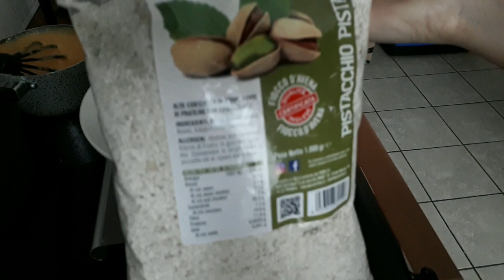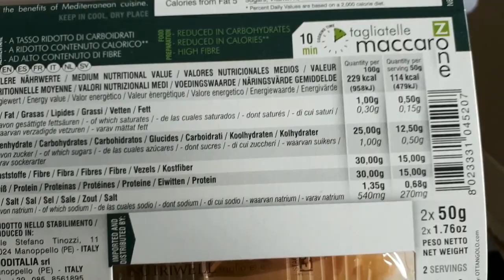Cosa mangio #24|| sto diventando come tutte le altre?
Grazie per aver visto il video. Se volete la ricetta del porridge vi lascio il link al mio profilo instagram